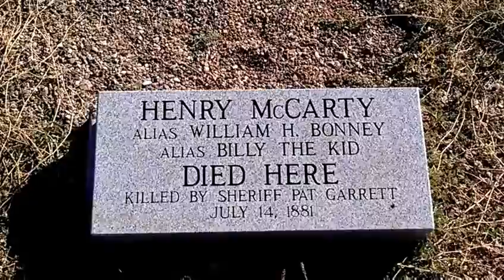BILLY THE KID!- SHOT RIGHT HERE!!!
Fort Sumner Historic Site/Bosque Redondo Memorial